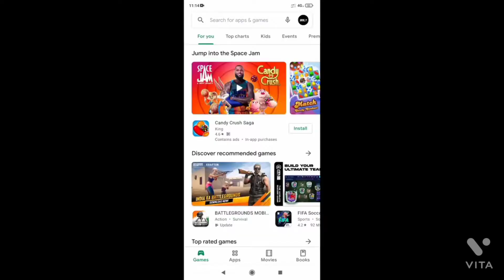FREE FIRE SHOT NO:5 FREE FIRE FUN IN 2050